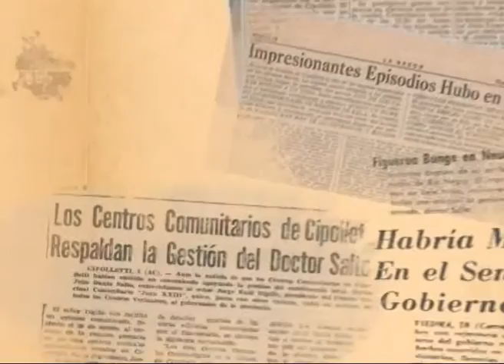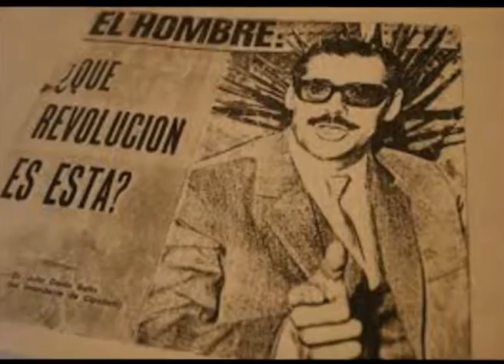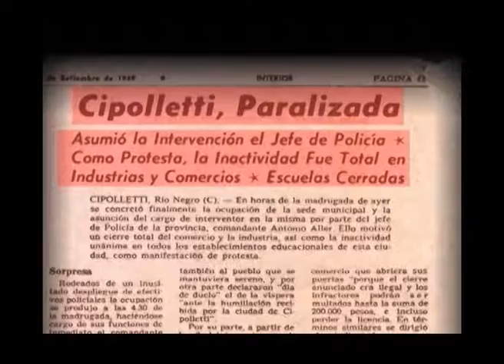Cipolletti: A 47 años de la Pueblada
Se recuerda hoy los 47 años de la pueblada en defensa al Intendente Julio Salto.
El país estaba bajo la dictadura de Juan Carlos Onganía, que había intervenido los gobiernos provinciales pero mantenía en su cargo a las autoridades municipales electas democráticamente como en el caso de Cipolletti, cuyo representante era el comisionado Julio Dante Salto. El 12 de septiembre llegaron a la municipalidad seis enviados del gobernador Figueroa Bunge para hacer efectivo el decreto 721/69, que obligaba la destitución de Salto. Al hacerse
pública la noticia, el pueblo se movilizó hacia el municipio, ubicado en Villegas e Yrigoyen, donde hoy funcionan varias dependencias del área de recaudaciones.
EL GOBERNADOR WERETILNECK Y LA DIPUTADA MILESI NOS DAN SU OPINIÓN SOBRE LO QUE FUE EL CIPOLLETAZO